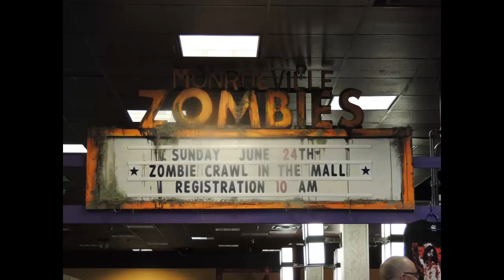Monroeville Mall Zombie Crawl 2012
A small montage of The 2012 Monroeville Mall Zombie Crawl in Monroeville, Pa.on Sunday June 24th. This is where the 1978 version of "Dawn of The Dead" was filmed!